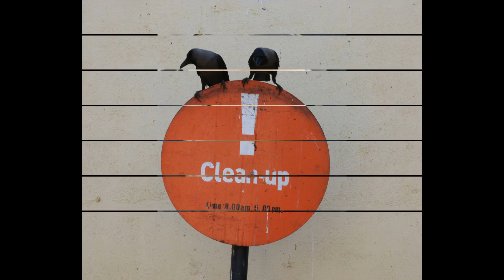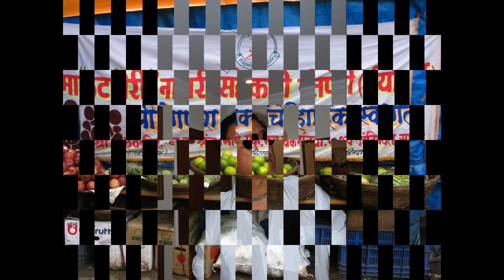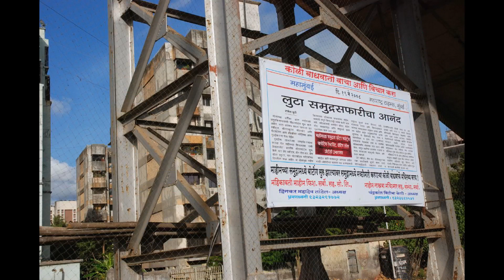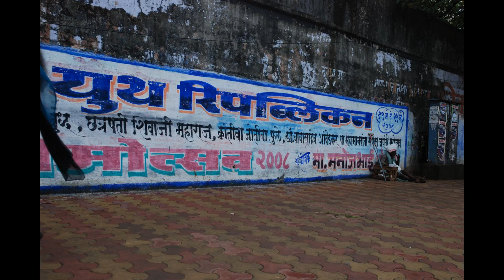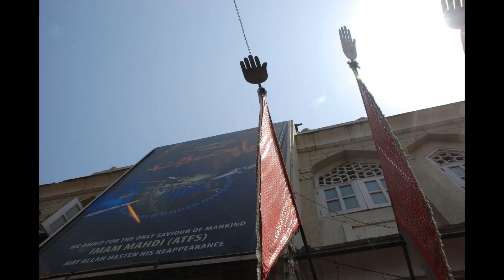Street Photography Firoze Shakir 9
I have over 580,741 Photos images on my Flickr photo stream I joined Flickr as a pro member in 2007 these street images about 97000 are on just one album that I am downloading as smaller images to showcase my street art on my YouTube channel.

This is a set of about 60 albums ,,